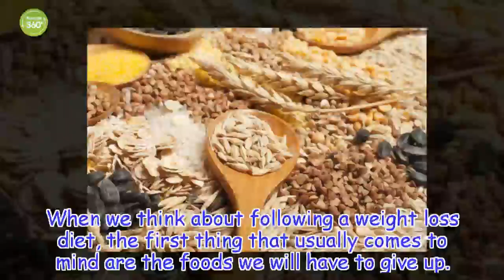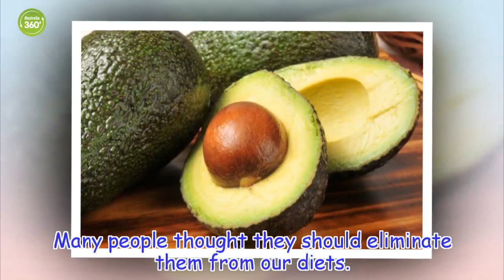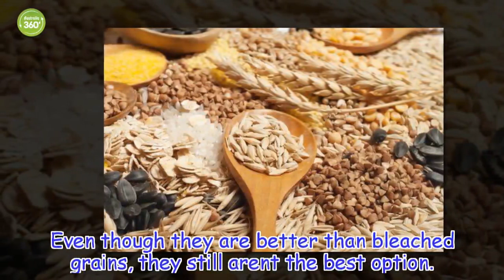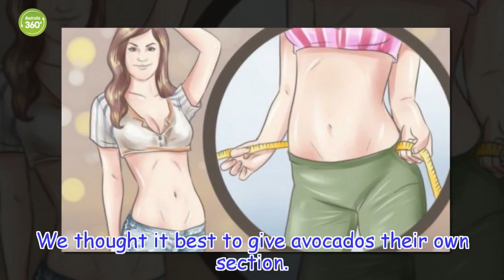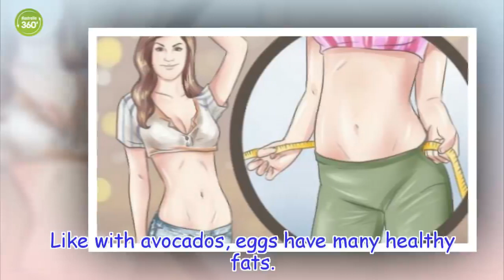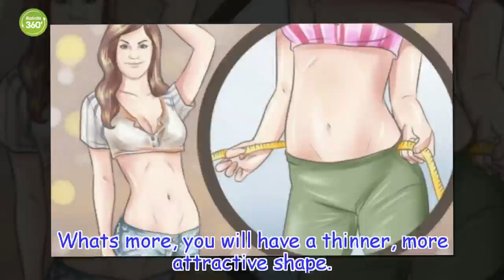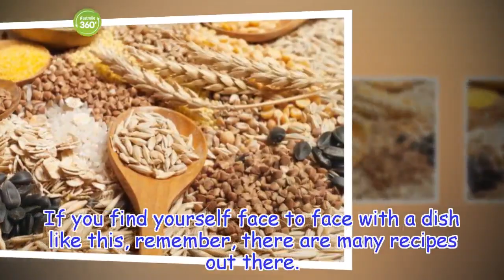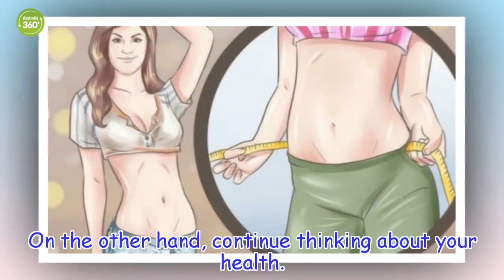These 7 Foods Will Help Reinforce Your Diet - Australia 360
Carbohydrates and healthy fats are essential for an effective weight-loss diet. Avoid dieting misconceptions and make good decisions about what you eat
Healthy Life